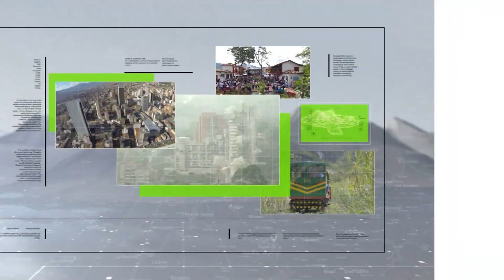Hoteleros piden intervención en El Poblado - Teleantioquia Noticias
Hoteleros de El Poblado están preocupados por la pérdida de clientes, debido a varios problemas sociales que están afectando al sector. En el Concejo de Medellín también se insistió en la urgencia de una intervención integral.